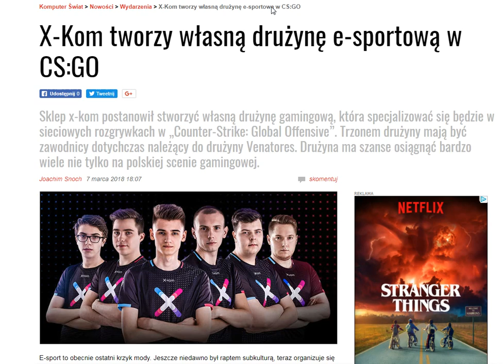X-Kom z własną drużyną e-sportową w CS:GO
Życzymy sukcesów Drużynie X-Kom.